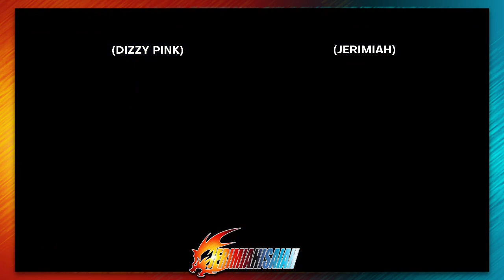YOU HAD THE LEAD! | BLOODY ROAR EXTREME ONLINE: DIZZY PINK vs. JERITHEOG (8-1-2022)